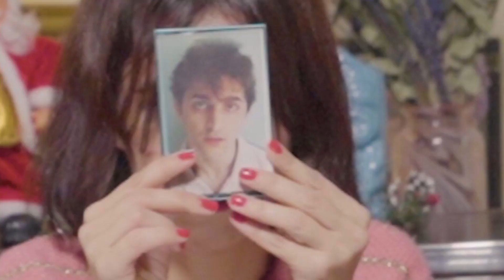Discos hispanos favoritos del 2018 por Los Prieto Flores.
Aquí tenéis nuestra lista de discos favoritos del año en habla hispana. Son discos, singles y en general artefactos sonoros que nos han volado la cabeza este 2018.

Saludos y los mejores deseos para el 2019.
Los Prieto Flores

asmr en español rosalia pablo prisma carolina durante cariño javiera mena para dormir los prieto flores losprietoflores borja natalia playlist